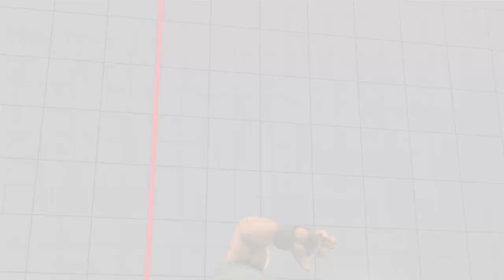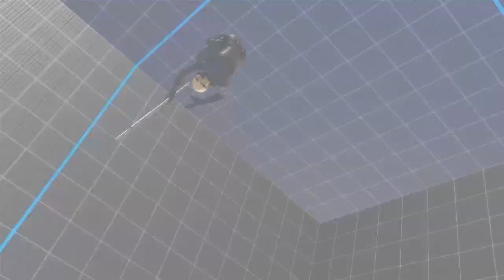Street Fighter 5 No Commentary Gameplay 23